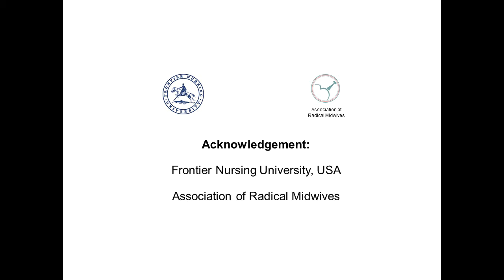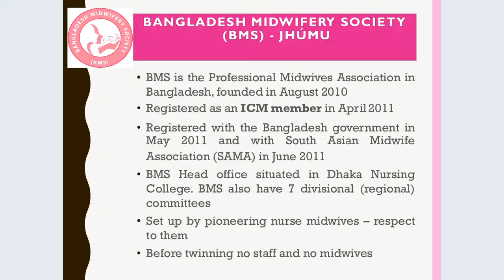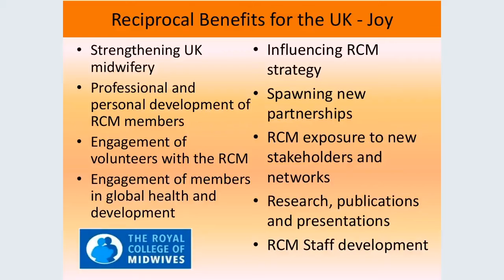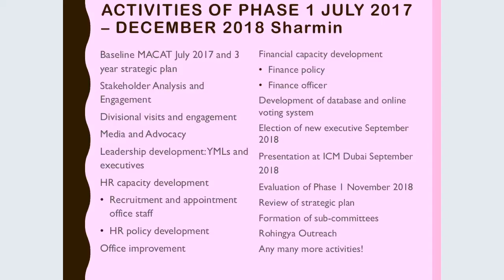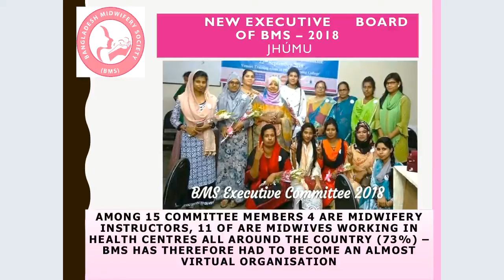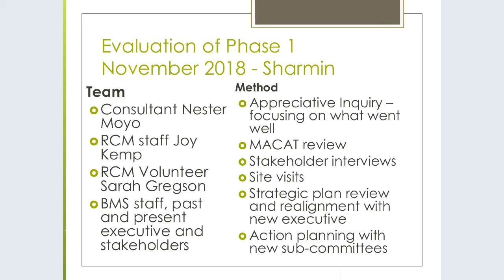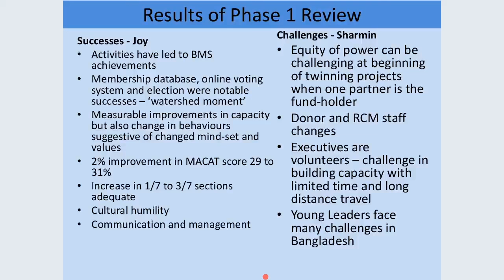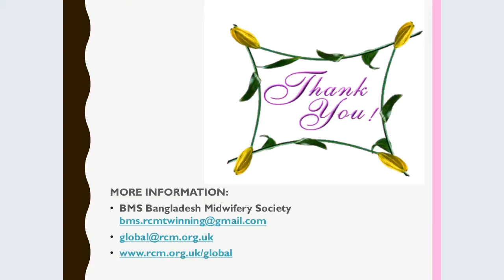09 Joy Kemp et al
VIDM 2019: Evaluation of the first phase of the Bangladesh Midwifery Twinning Project

Speakers: Joy Kemp; Sharmin Shobnum Joyya (Project Manager, Bangladesh Midwifery Society); Mahfuja Jhamu (Vice President, Bangladesh Midwifery Society)

Facilitators: Linda Wylie & Astri Nurdiana

The International Confederation of Midwives promotes twinning between midwives associations for mutual strengthening and reciprocal learning (ICM, 2014). The Bangladesh Midwifery Society (BMS) and the Royal College of Midwives UK have been twinned since July 2017. At VIDM 2018 we presented about the first steps in our twinning relationship. In November 2018 the first phase of the twinning project was evaluated using a mixed methods approach. In our 2019 presentation we will share the results of this evaluation and outline how we have used innovations and technologies to continue transforming BMS and bringing reciprocal learning back to the UK. We will explore the successes and challenges of trying to create a mainly virtual midwifery association and outline plans for the next 3 years of the project. This will be of interest to other midwifery associations wishing to develop their organisational capacity or increase the use of technology and innovation.